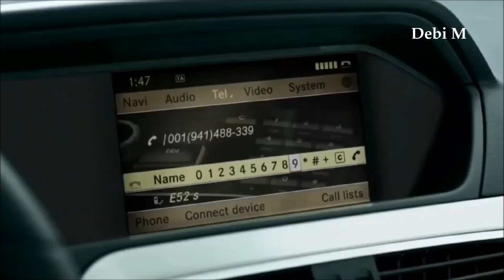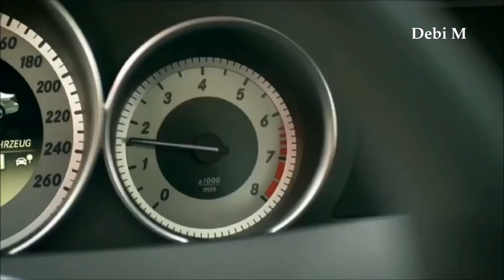Taking Back My Love -- Enrique Iglesias Feat Ciara(HD)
Lyrics :-
Takin' Back My Love
(Enrique Iglesias)

Go ahead just leave, can't hold you, you're free
You take all these things, if they mean so much to you
I gave you your dreams, 'cause you meant the world
So did I deserve to be left here hurt
You think I don't know you're out of control
I ended up finding all of this from my boys
Girl, you're stone cold, you say it ain't so,
You already know I'm not attached to material

I'd give it all up but I'm takin' back my love
I'm takin' back my love, I'm takin' back my love
I've given you too much but I'm takin' back my love
I'm takin' back my love, my love, my love, my love
My love

Yeah
What did I do but give love to you
I'm just confused as I stand here and look at you
From head to feet, all that's not me
Go 'head, keep the keys, that's not what I need from you
You think that you know (I do), you've made yourself cold (oh yeah)
How could you believe them over me, I'm your girl
You're out of control (so what?), how could you let go (oh yeah)
Don't you know I'm not attached to material

So all this love I give you, take it away, (Unh, uh huh)
You think material's the reason I came, (Unh, uh huh)
If I had nothing would you want me to stay (Unh, uh huh)
You keep your money, take it all away

I'm takin' back my love, my love, my love

Oh, my love, I'm taking back my love
Oh, my love, my love